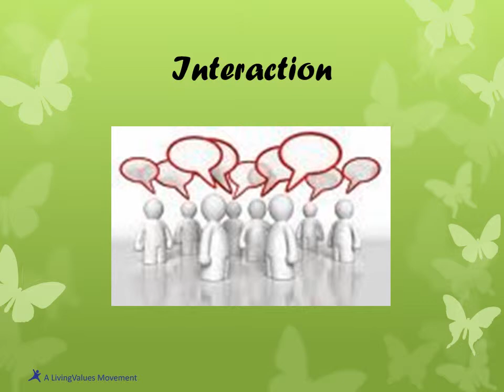Happiness I Together for a joyful world.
I Together for a joyful world.